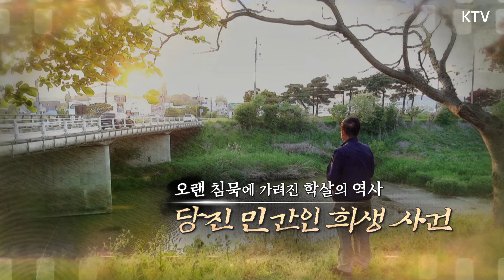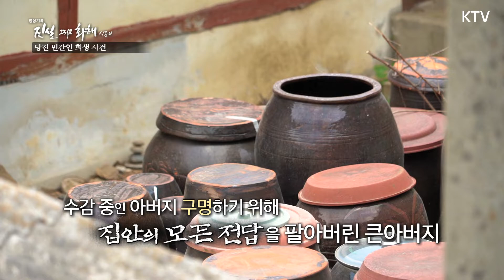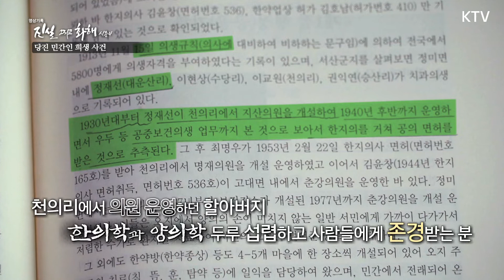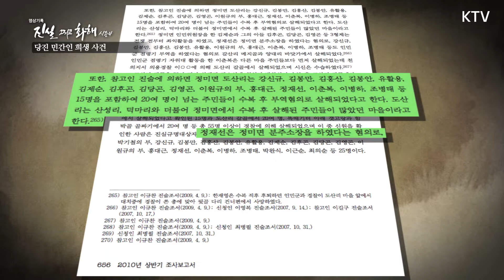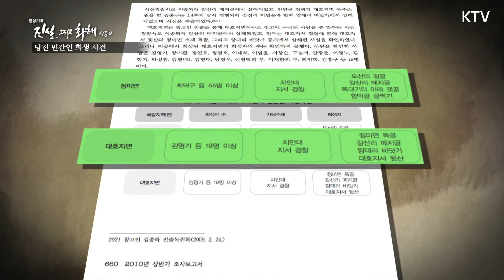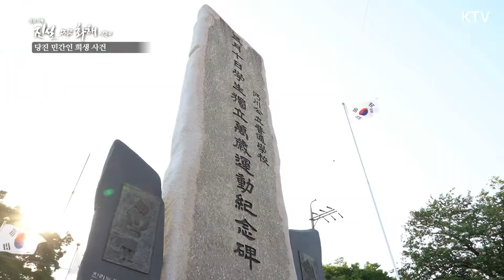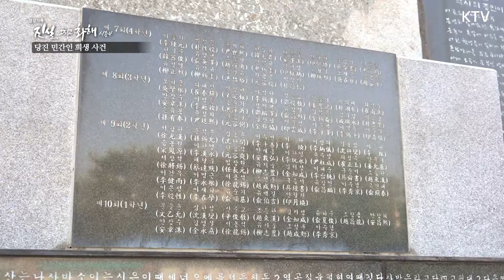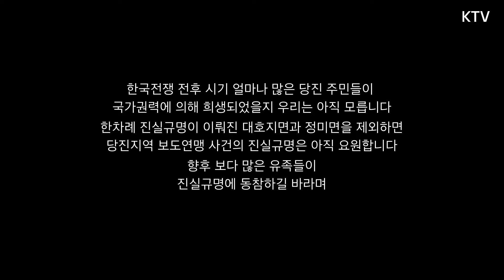[진실 그리고 화해 시즌4 _19회] 오랜 침묵에 가려진 학살의 역사 - 당진 민간인 희생 사건 Full Ver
한국전쟁 발발 직후 충남 당진지역에서 보도연맹원을 비롯한 예비검속자들이 경찰에 의해 불법적으로 사살된 사건과 9ㆍ28수복 후부터 1951년 1ㆍ4 후퇴 경 군경에 의해 발생한 불법적인 민간인 희생 사건에서 당진지역 주민들이 희생된 사실을 확인 또는 추정하여 진실을 규명한 사례에 대한 조명.